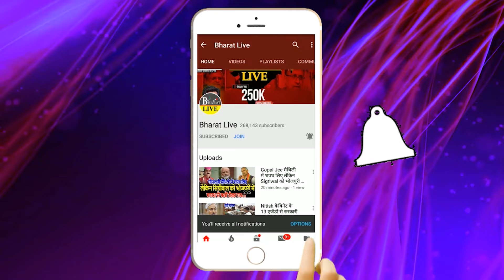चर्चा में ! दुबे जी ने यादव जी को हड़का दिया, बोलना पड़ गया महंगा, लालू को दे दी गजब की टेंशन!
चर्चा में!
दुबे जी ने यादव जी को हड़का दिया, बोलना पड़
गया महंगा, लालू को दे दी गजब की टेंशन!